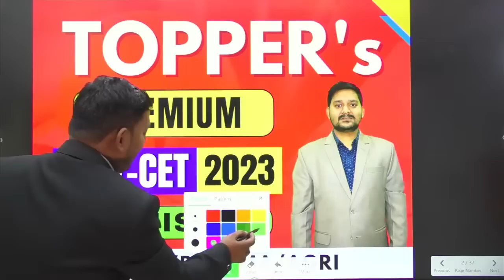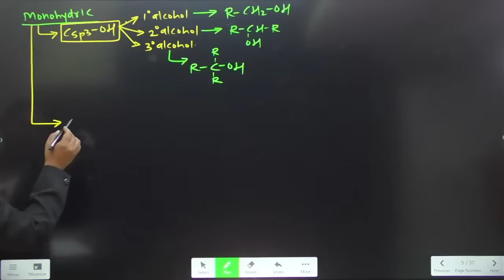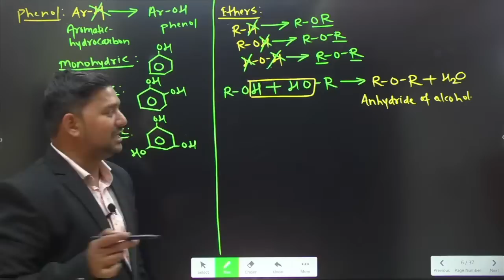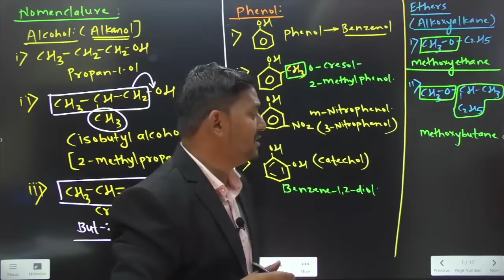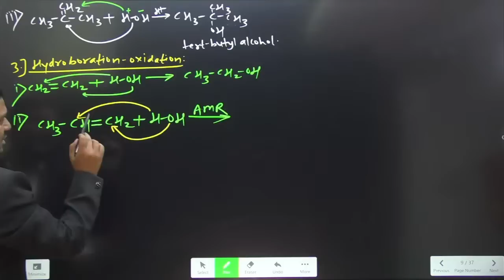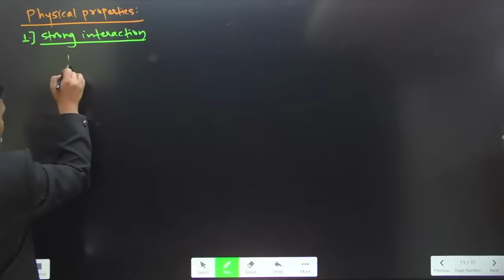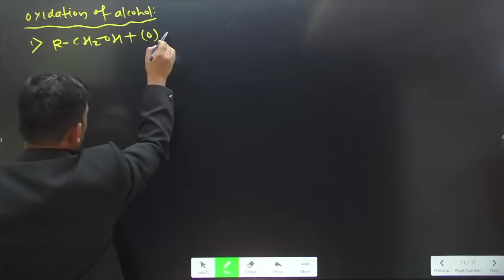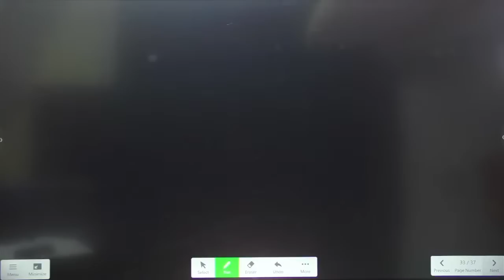EKLAVYA BATCH 3.0 | MHT - CET 2023 | CHEMISTRY | ALCOHOLS, PHENOLS & ETHERS | LECTURE - 1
2️⃣ Type in the org code : efpni
3️⃣ Enter your mobile number
4️⃣ Login and access the courses from the store section

ONE SHOT LECTURE

SERIES OF PYQ'S

SERIES OF IMPORTANT QUESTION

sovind_sir

IMPORTANT CONCEPT FOR JEE - NEET

We have started the important concept for XI, XII , MHT-CET , JEE & NEET students.